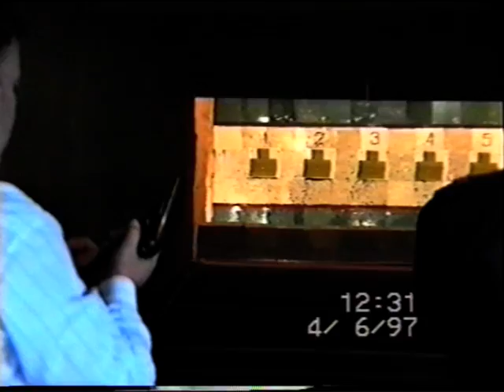Одесса, Суворовский РОВД. Проверка райотдела по профессиональной подготовке 1997 г.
Одесса, Суворовский РОВД. Проверка райотдела по профессиональной подготовке 1997 г.(ч.3)